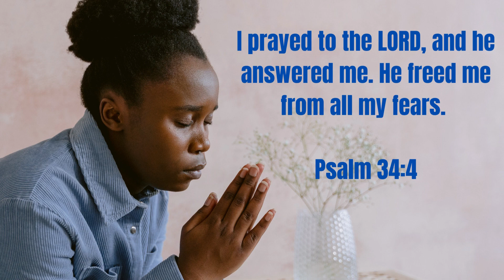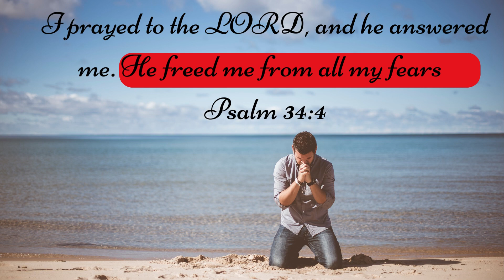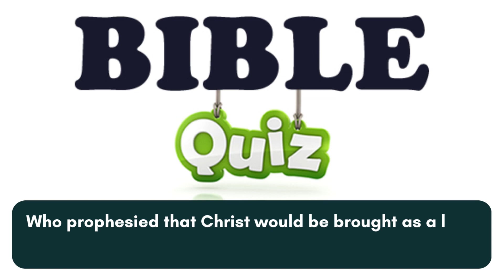EVERY SPIRIT OF FEAR IS BROKEN IN JESUS NAME | MTWG | MARCH 20, 2023